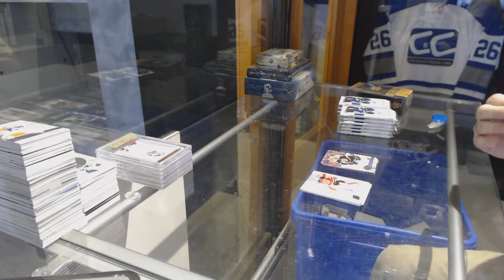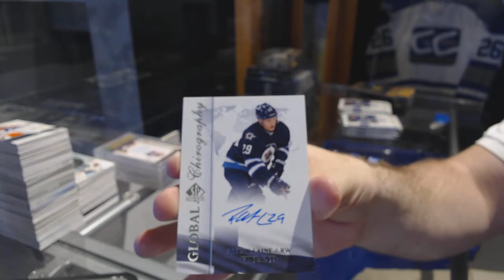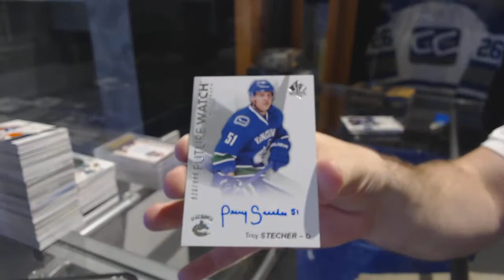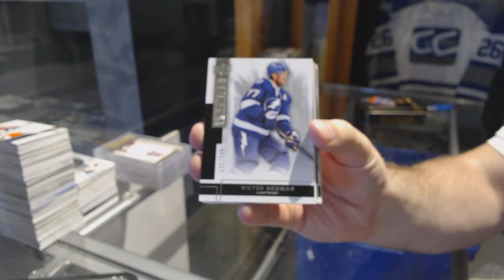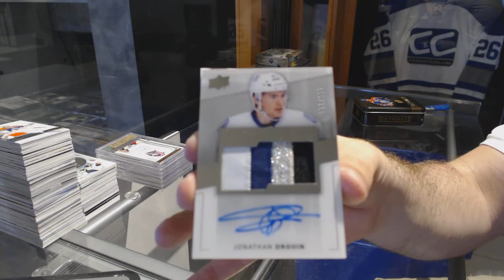16-17 UD SP Authentic & 14-15 UD Premier Hockey Box Break - C&C GB #7583